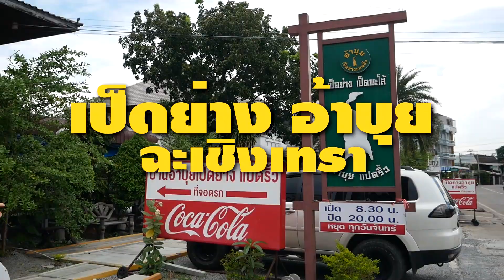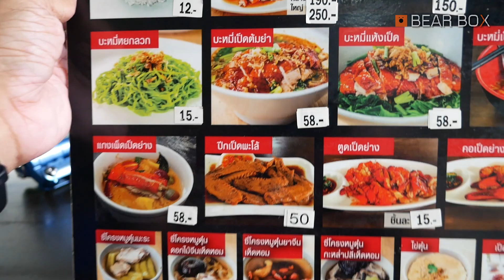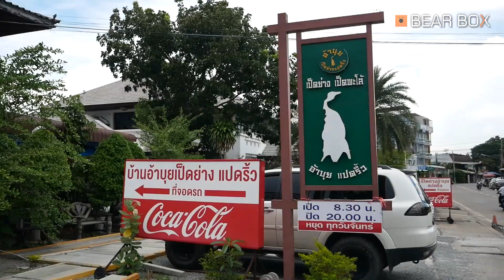เป็ดย่างเมนูละ 58 บาท รีวิวเพียบ อ้าบุย เป็ดย่าง ฉะเชิงเทรา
ร้านเป็ดย่าง อ้าบุย
ถนนเรืองวุฒิ ต.หน้าเมือง จ.ฉะเชิงเทรา
เปิด 8: 30 - 20: 30 ร้านหยุดวันจันทร์

Hoover Clean Slate เครื่องกำจัดคราบบนเบาะ พรม โซฟา และฟูก

เพื่อเป็นกำลังใจ อย่าลืมกดไลค์ กดแชร์ กดติดตามให้ช่องเราด้วยนะครับ